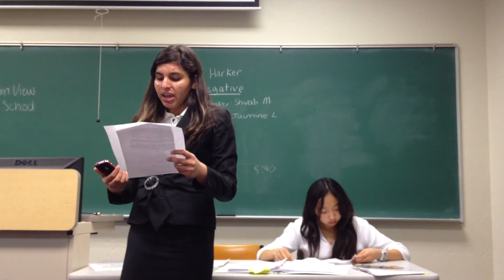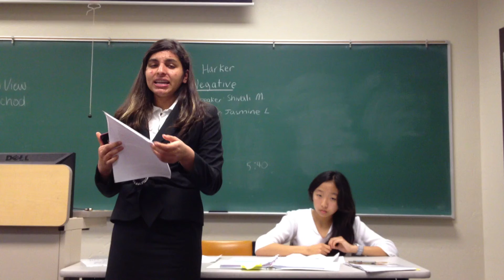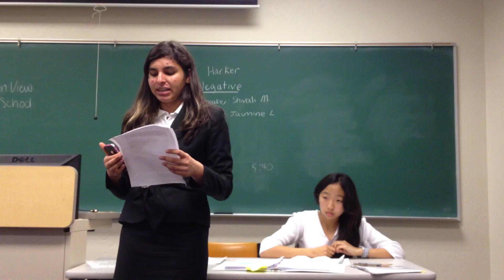SCU Debate Tournament 2012 006.MOV